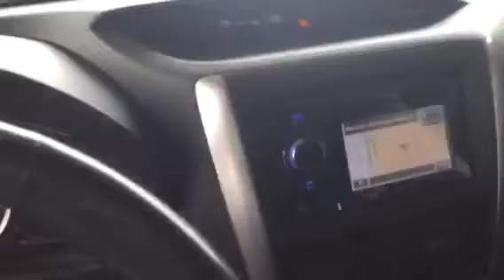2010 Subaru Sherwood Kia mike